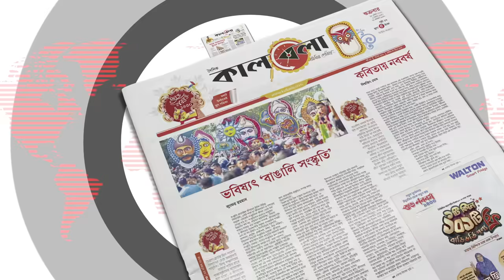অফিসে ঢুকে কর্মকর্তাকে হ'ত্যার হু'মকি ছাত্রলীগ নেতাদের | Chhatra League | PUST | Kalbela